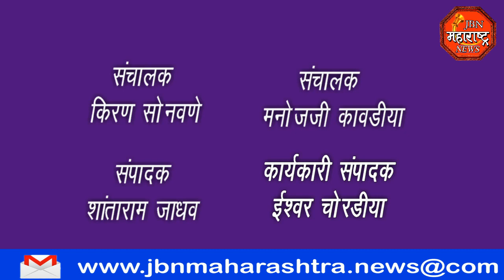jbn maharashtra news jalgaon